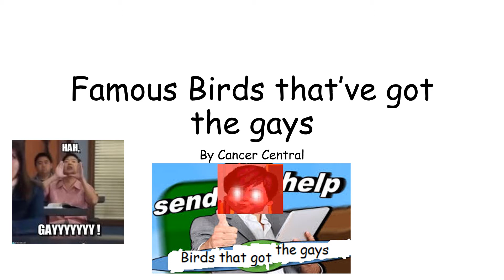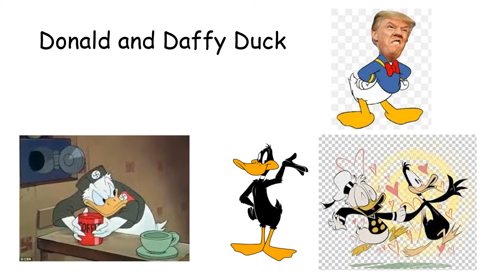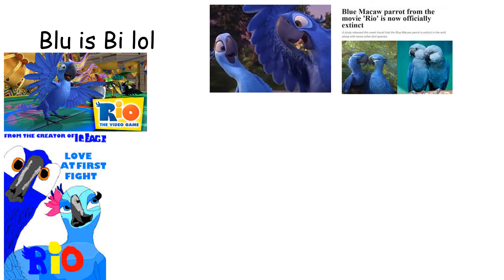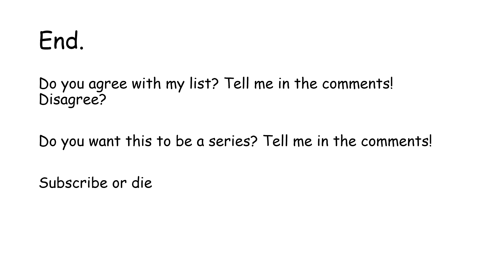Birds That've Got The Gays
An idea I didn't get from Jewce Man. Why did I make this video? I don't know, likely acute retardation and autism. This video is awful, don't watch it.
Send help

In case you couldn't tell, this video is a joke. Although Jose Carioca being gay isn't that much of a stretch.